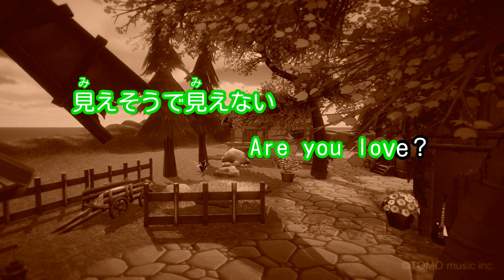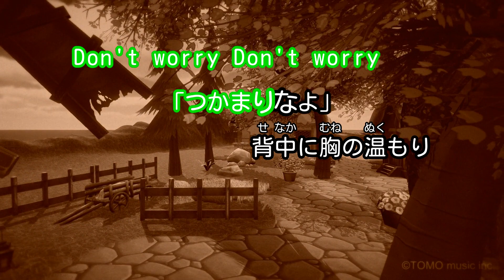【カラオケ】Cool magic city/関ジャニ∞